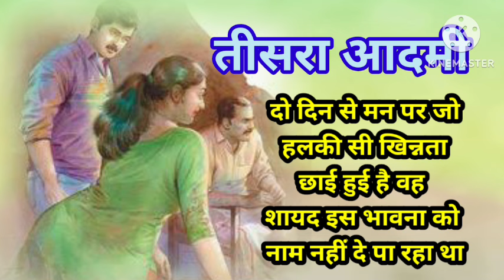HINDISTORY AAJ SUNIYE MANNU BHANDARI JI KI SAMAJIK PATI PATNI KE RISHTON KI KAHANI TEESRA AADMI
तीसरा आदमी  || An emotional story sadabahar  kahani | moral story | Heart touching stories || मन्नू भंडारी
Suggested videos:-

Eating Food Without Paying Money hindi upnyas  Hindi Kahaniya New Hindi Moral Stories

होटल बना ससुराल hindi audio| Hindi Kahani | Bedtime Stories | Stories in Hindi | Moral Stories | Storytime

पहला पाठ || मालती जोशी || Malti Joshi Story || Pehla Path || Hindi Kahaniyan || Kahani Gold kahani sansar meri baat

मालती जोशी - प्रश्नों के भँवर | Malti Joshi Ki Kahani - Prashnon  Ke Bhanwar@kathasahitya

motivational kahani hindi me || suvichar kahani || moral stories ||

suvichar || sadabahar sacchi kahani || hindi kahaniyan || stories in hindi

gehri neend ke liye kahani || bed time stories
|| storytelling

तीसरा आदमी
मन्नू भंडारी
दो दिन से मन पर जो हलकी-सी खिन्नता छाई हुई है.
वह शायद इस भावना को नाम नहीं दे पा रहा था..आज उसमें और उन आवारा.. बेघरबार लोगों में कोई फर्क नहीं रह गया हैमुझमें इतनी उदारता है कि मैं अपनी पत्नी  राह में बाधा बनकर खड़ा न होऊँ, उसकी इच्छा पूरी करने में सहायक बनूँ..
🙏🙏🙏🙏🙏🌹मन्नू भंडारी🙏🙏🌹🌹🌹🌹
नेता लोग कभी अपने परिवार के बारे में नहीं सोचते..वे देश के..सम्पूर्ण राष्ट्र के बारे में सोचते हैं..सर्वगुणसम्पन्न नेता का निर्माण..देश का नव..निर्माण करना..खोज एक सर्वगुण संपन्न नेता का निर्माण
में हार गयी एक सर्वगुण संपन्न नेता  का निर्माण करने

जन्म APRIL 1931, भानपुरा  मध्य प्रदेश

भाषा हिंदी📖🎎📖🎎📖📖📖
विधाएँ उपन्यास, कहानी, नाटक, आत्मकथा, बाल
साहित्य. 📖📖📖👩‍🏫

उपन्यास एक इंच मुस्कान, आपका बंटी, महाभोज..
कहानी संग्रह मैं हार गई, तीन निगाहों की एक तस्वीर, यही सच है, एक प्लेट सैलाब , अकेली, मन्नू भंडारी की संपूर्ण कहानियाँ.
नाटक   बिना दीवारों के घर .
बाल साहित्य आँखों देखा झूठ, आसमाता...

सम्मान     व्यास सम्मान